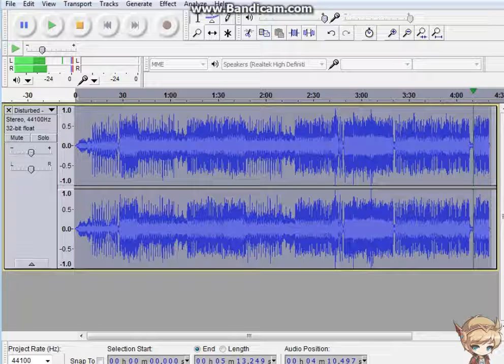Disturbed - The Vengeful One (bass boost)